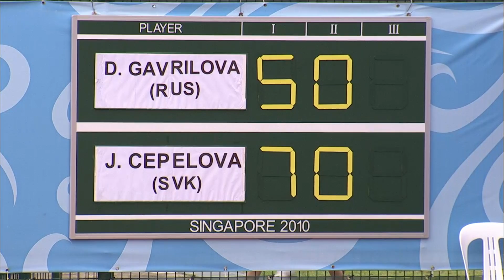Gavrilova (RUS) vs Cepelova (SVK) - Women's Singles Tennis Semi-finals - Singapore 2010 YOG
Watch Daria Gavrilova win her women's singles tennis semi-final at the 2010 Youth Olympic Games in Singapore